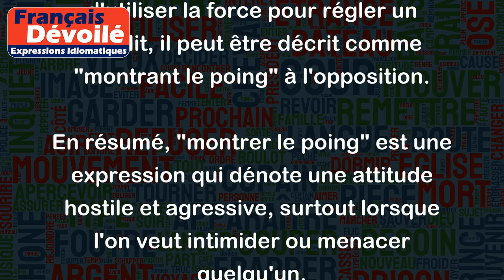Montrer le poing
"Montrer le poing" est une expression française qui signifie menacer quelqu'un de façon agressive. Elle peut être utilisée lorsqu'une personne exprime sa colère ou ses intentions hostiles en levant le poing en l'air pour signifier qu'elle est prête à se battre ou à attaquer.
Par exemple, si deux personnes se disputent dans la rue et que l'une d'entre elles lève le poing en l'air pour intimider l'autre, on peut dire qu'elle "montre le poing" à son adversaire.
Une autre situation où l'expression peut être utilisée est en politique. Par exemple, si un leader menace d'utiliser la force pour régler un conflit, il peut être décrit comme "montrant le poing" à l'opposition.
En résumé, "montrer le poing" est une expression qui dénote une attitude hostile et agressive, surtout lorsque l'on veut intimider ou menacer quelqu'un.